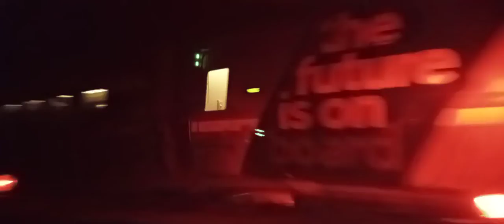VIA #6429 as Train 46 passing Billings avenue film today!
This train just came from Fallowfield station doing bound from Toronto to Ottawa.